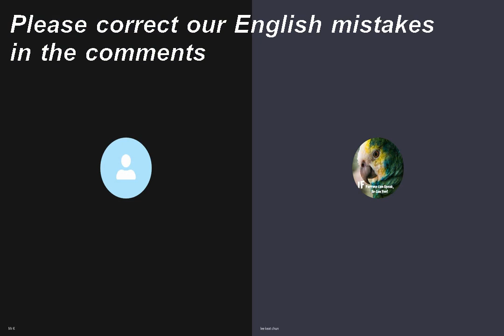27/11/2021 - Reading Book | Eat to beat disease